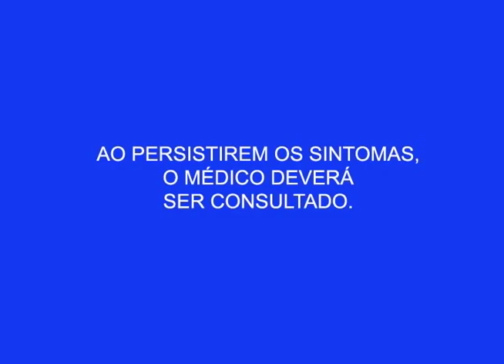Chuva forte causa estragos em vários pontos de Manaus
01º BLOCO AGORA 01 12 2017 - Chuva forte causa estragos em vários pontos de Manaus